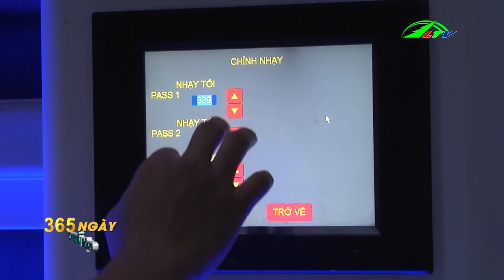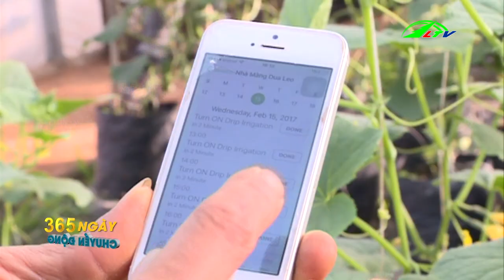Cá Chạch Lấu Đặc Sản Nức Tiếng, Thịt Cực Ngon | 365 Ngày Chuyển Động | Lâm Đồng TV